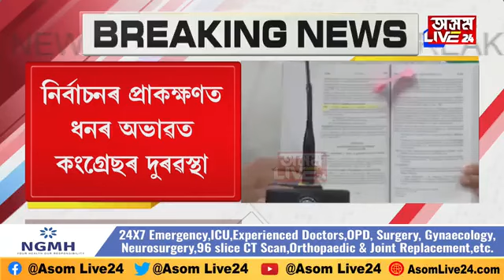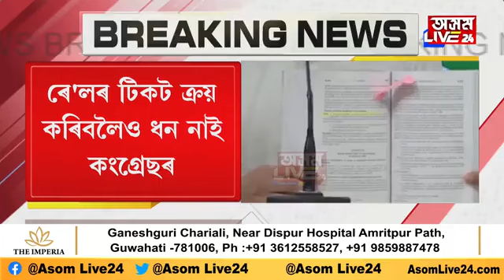ৰেলৰ টিকট কিনিবলৈও ধন নাই কংগ্ৰেছৰ। ধনৰ অভাৱত নিৰ্বাচনী প্ৰচাৰ চলাব পৰা নাই কংগ্ৰেছে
ৰেলৰ টিকট কিনিবলৈও ধন নাই কংগ্ৰেছৰ। ধনৰ অভাৱত নিৰ্বাচনী প্ৰচাৰ চলাব পৰা নাই কংগ্ৰেছে। বিপদত পৰি দুখ প্ৰকাশ ৰাহুল গান্ধীৰ